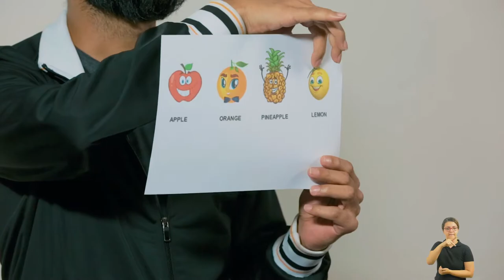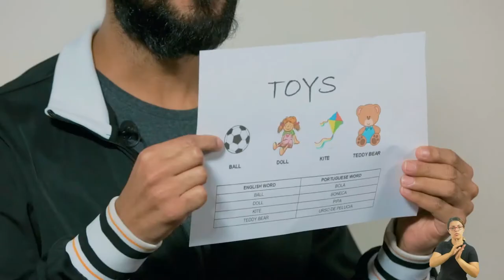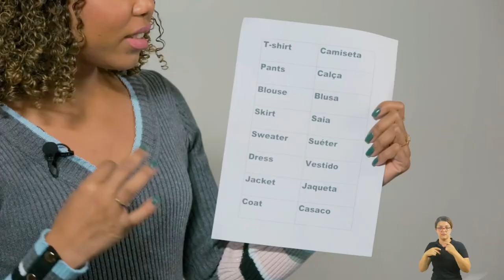LIÇÃO DE CASA 17ª DA DISCIPLINA DE INGLÊS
Acompanhe a 17ª videoaula do Lição de Casa da disciplina de Inglês, com os professores DOUGLAS E RAQUEL.

Boa aula.